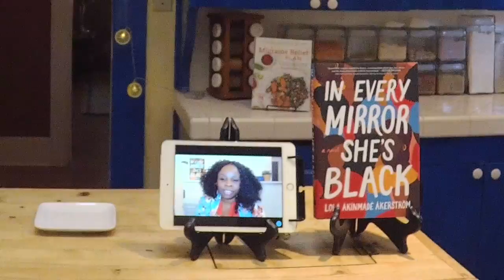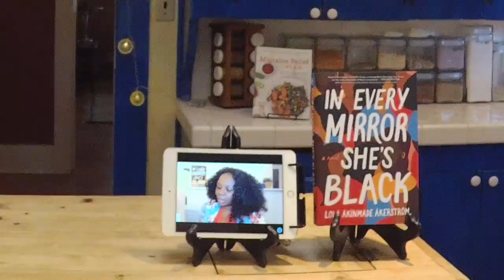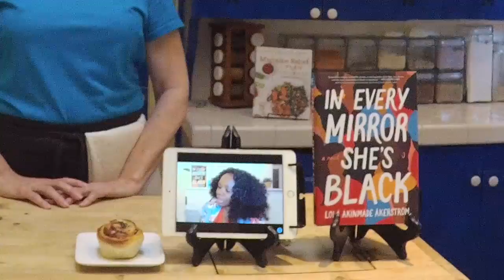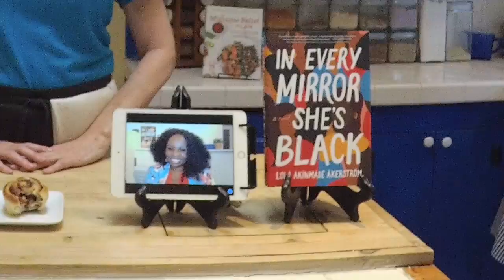The Blue and Yellow Kitchen podcast: In Every Mirror She’s Black by Lola Akinmade Akerstrom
Join me and author Lola Akinmade Akerstrom in The Blue and Yellow Kitchen as we discuss her novel In Every Mirror She’s Black. Akinmade Akerstrom tells the stories of three Black women living in Sweden, all connected to a powerful Swedish man. The book is a powerful exploration of loneliness, assimilation, classism, and cultural connection. I make Swedish cinnamon rolls.